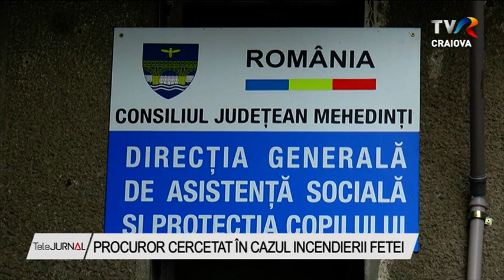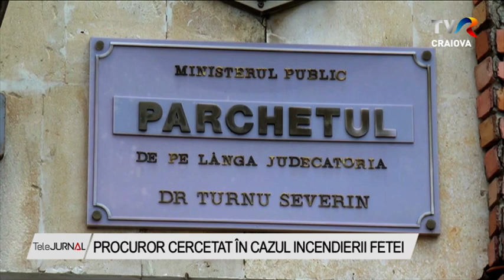PROCUROR CERCETAT ÎN CAZUL INCENDIERII FETEI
Anchetă pe numele procurorului care l-a lăsat în libertate pe criminalul ce a incendiat-o pe adolescenta de 17 ani, deși minora depusese o plângere pentru viol, șantaj și amenințare. Magistratul a intrat în atenția Parchetului General pentru că nu a luat măsura arestării preventive a atacatorului, situație în care tragedia ar fi putut fi evitată. Minora a fost internată într-un centru de plasament, de unde însă a plecat după o zi, la solicitarea ei și a bunicii, dar și pentru că infracțiunea de viol pe care o reclama nu s-a confirmat în urma examinării medicale dispusă de oamenii legii.